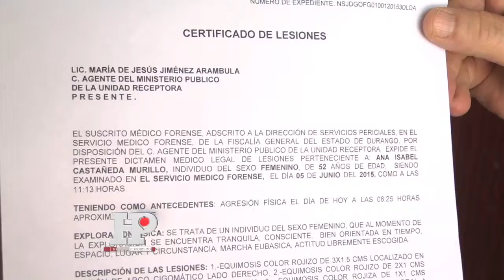Persisten conflictos entre padres y maestros